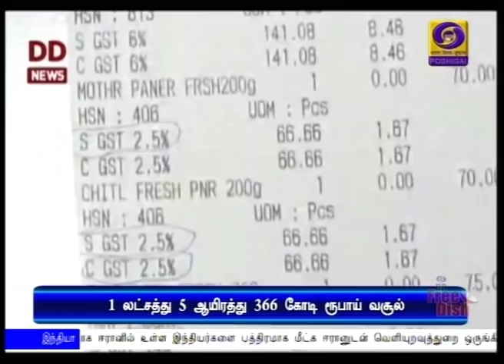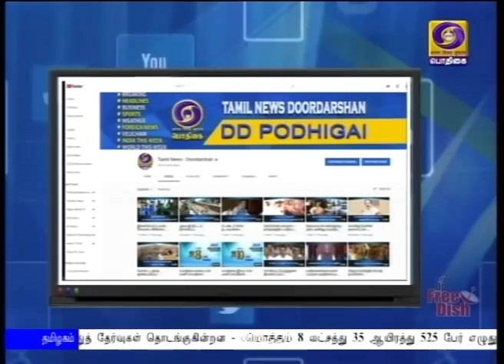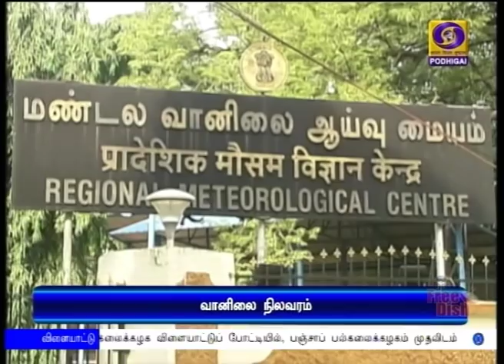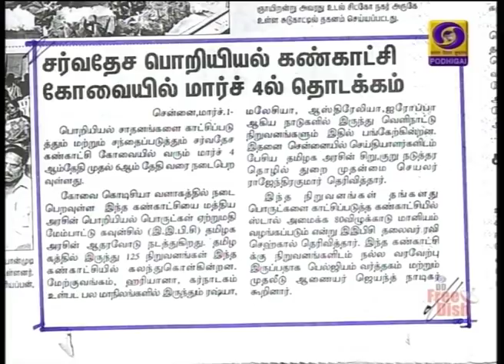பொதிகை காலை 8.00 மணி செய்திகள் [02.03.2020]PodhigaiTamilNews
நாடாளுமன்ற பட்ஜெட் கூட்டத்தொடரின் இரண்டாவது கட்ட அமர்வு இன்று தொடங்குகிறது - முக்கிய பிரச்சினைகளை எழுப்ப எதிர்க்கட்சிகள் திட்டம்.

கோவிட் - 19 வைரஸ் தொற்றால் பாதிக்கப்பட்டுள்ள ஈரானிலிருந்து   தமிழ்நாடு, கேரளா மீனவர்களை மீட்க வெளியுறவுத்துறை நடவடிக்கை

மதுரையிலிருந்து எய்ம்ஸ் மருத்துவமனையை அமைப்பதற்கான பூர்வாங்க பணிகள் நடைபெற்று வருகிறது - முதலமைச்சர் எடப்பாடி பழனிசாமி பேட்டி